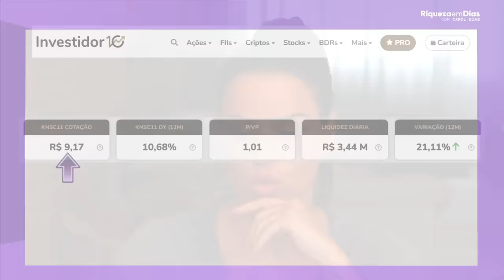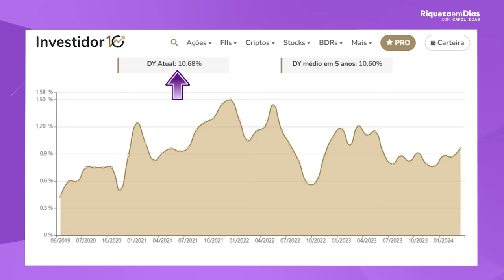VALE A PENA INVESTIR EM FUNDOS IMOBLIÁRIOS (FIIS)? É FURADA INVESTIR EM FIIS?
📌 Baixe o relatório GRATUITO 3 fundos imobiliários para 2024

Conteúdo do vídeo:

00:00 INTRODUÇÃO
01:20 FIIS SÃO RENDA FIXA?
02:25 RISCOS DOS FIIS
04:29 IMPOSTOS SOBRE FIIS
05:45 LIQUIDEZ
06:20 INQUILINOS DE FIIS
07:00 VACÂNCIA DE FIIS
09:20 KNSC11